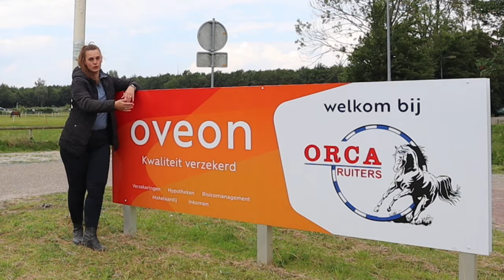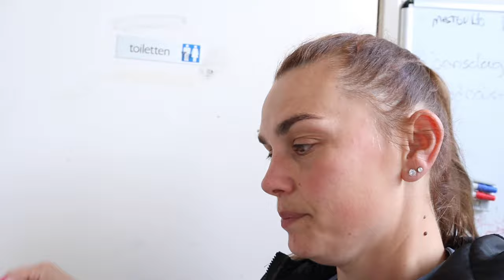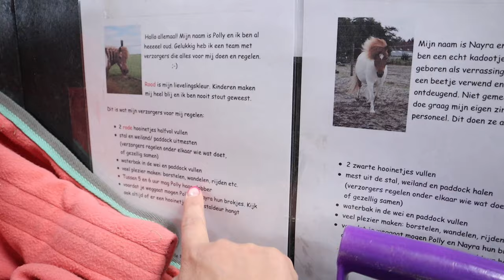Rondleiding door het NIEUWE thuis van onze Paarden - Stal Orcaruiters ||vlog172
In deze video geven we jullie een rondleiding door de stal waar onze paarden nu wonen.